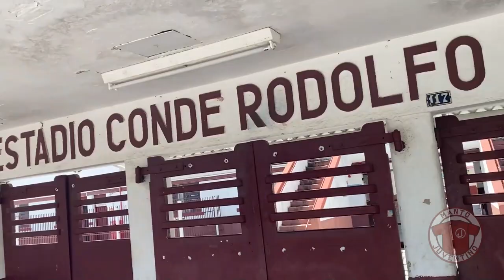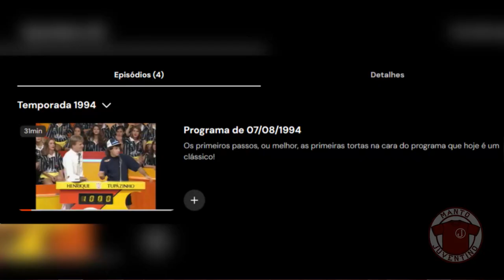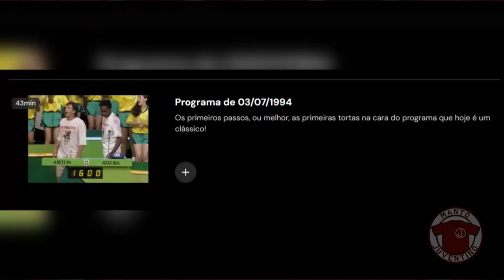Jogadores do Juventus em programas de TV | no streaming do +SBT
Separamos aqui participações de jogadores, futuros ou ex do Juventus em programas de TV exibidos pelo SBT. Confira!